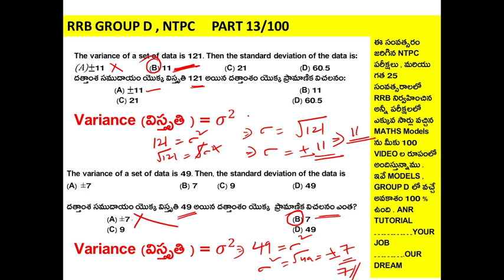PART 13 || RRB GROUP D TOP 100 MATHS MODELS || RRB GROUP D 2021 MATHS || RRB NTPC CBT 2 MATHS